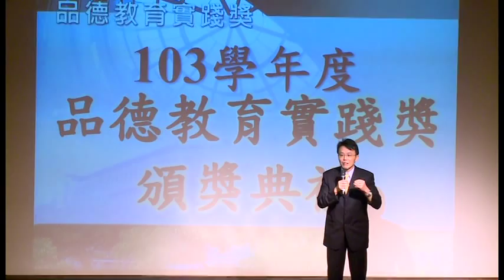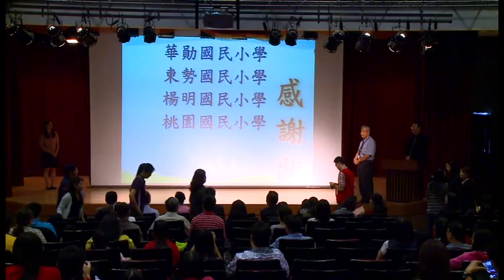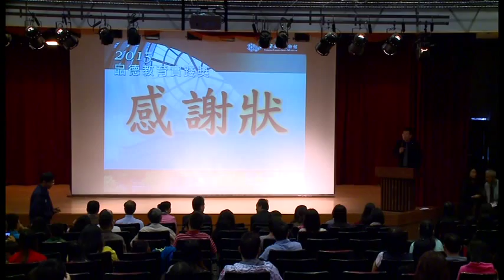103學年台塑企業文物館品德教育實踐獎表揚大會PART2